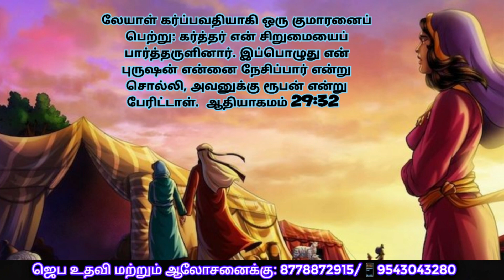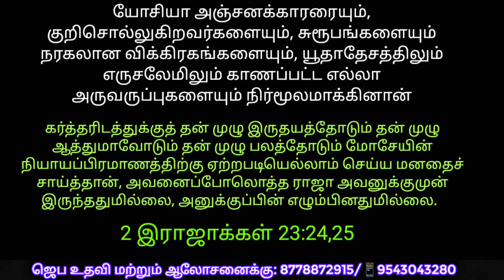நெருக்கமான சூழ்நிலையா கேட்டுப்பாருங்கள்.